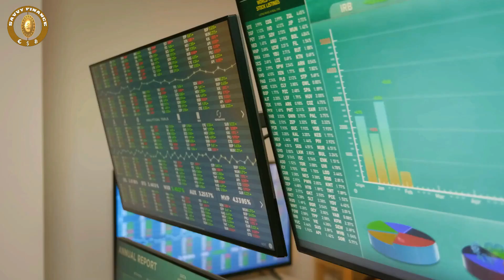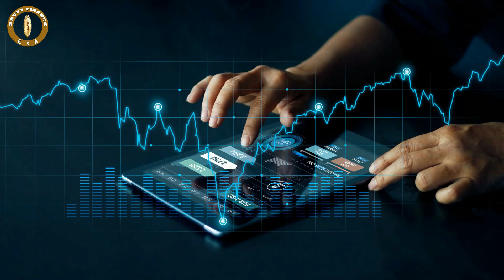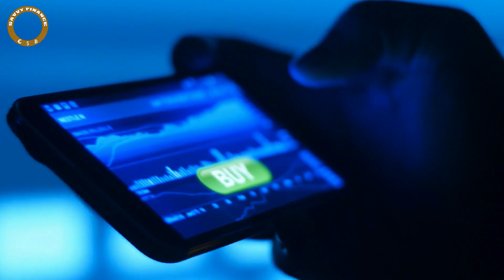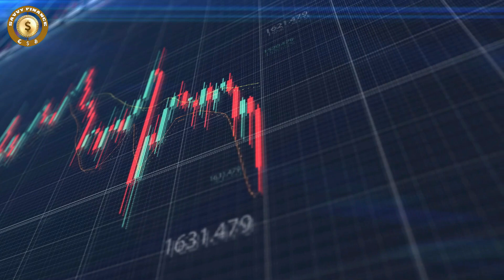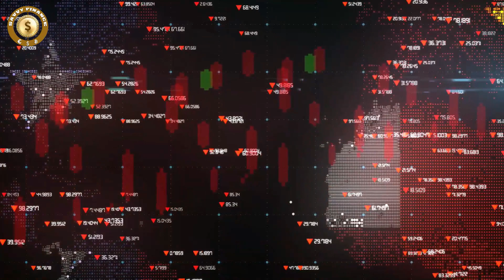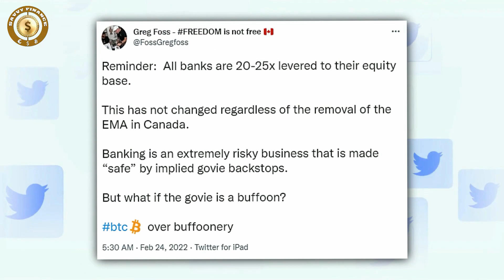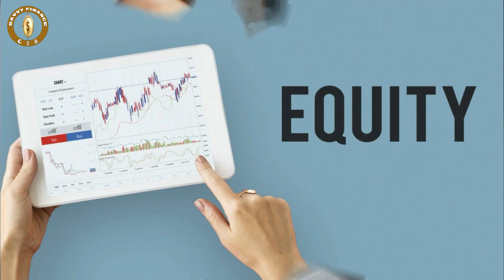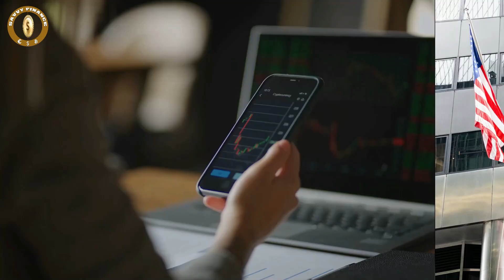Greg Foss Bitcoin - Traditional Banking Set To Collapse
Credit: Stansberry Research
Real Risks of the Banking System; When Credit Markets Get Sick, Equities Die | Stansberry Research